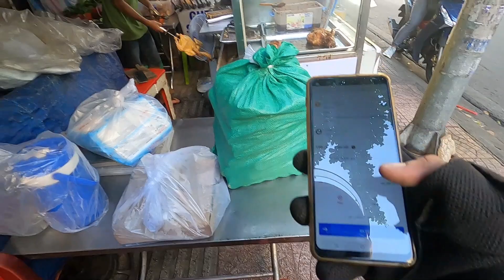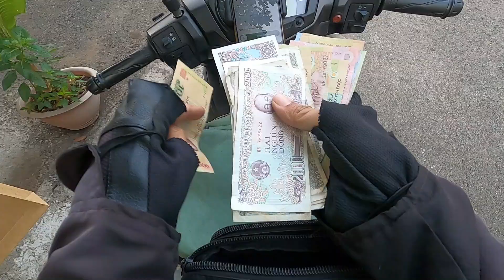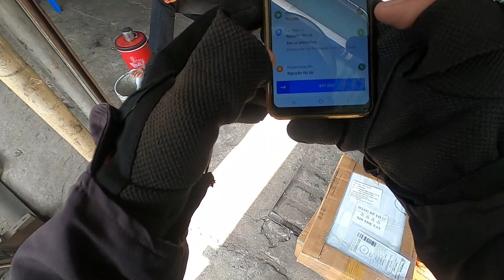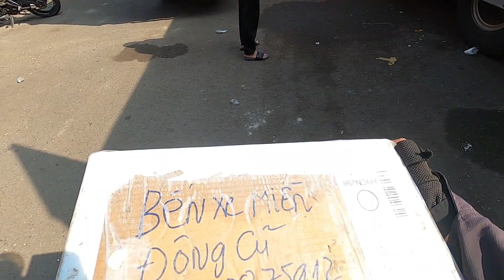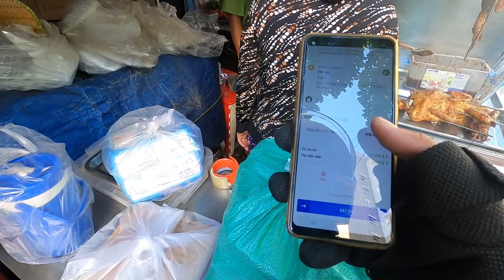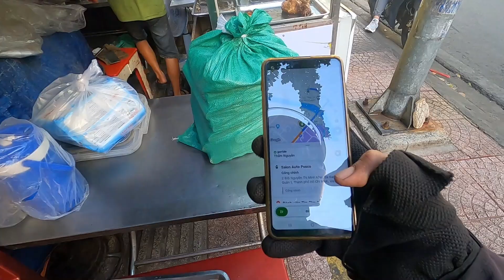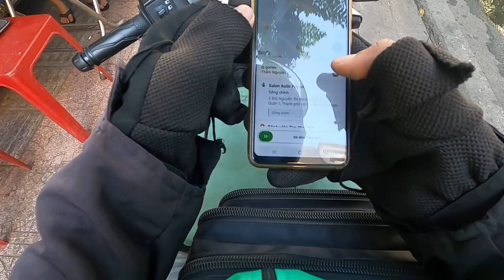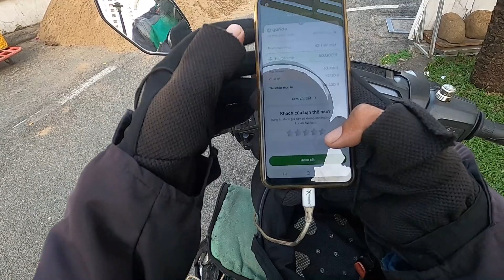Tết cận kề rồi,anh em cẩn thận với đơn hàng COD nha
Ủng hộ mình bằng cách Donate nhé:nếu bạn muốn mời mình ly cafe nhé.
Vietin Bank: 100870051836 Trương Hùng Nhớ
mình chúc các bạn thật nhiều may mắn và thành công trong cuộc sống nhé.